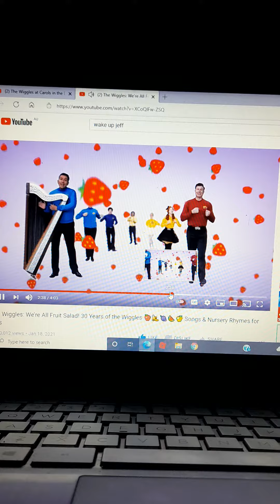we're all fruit salad wiggles